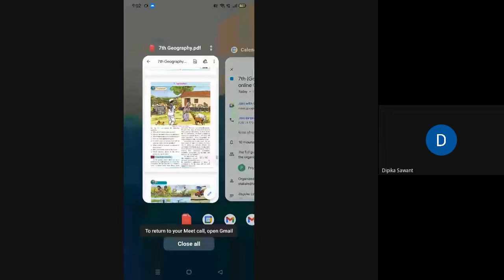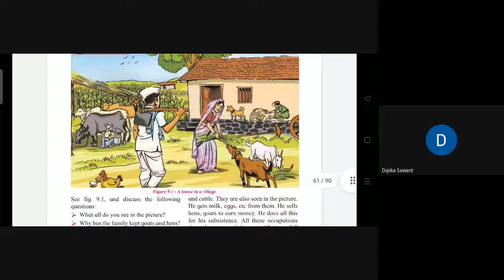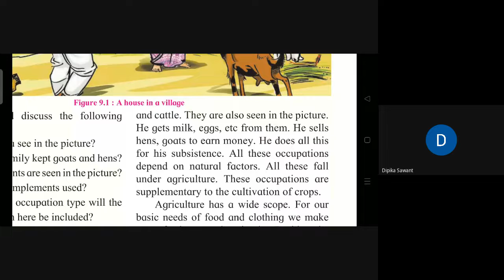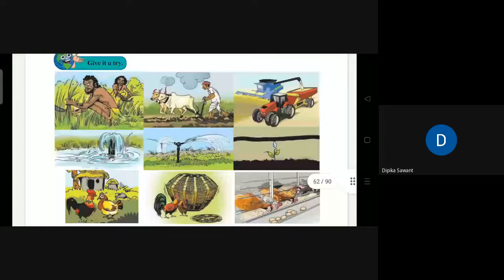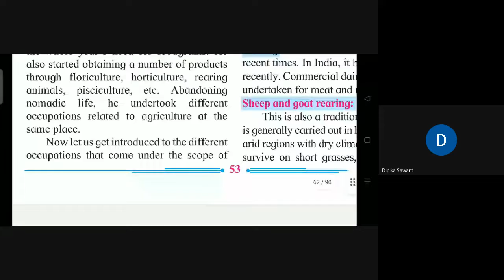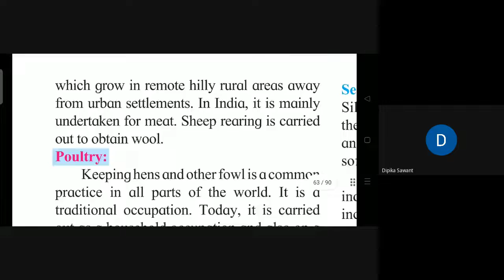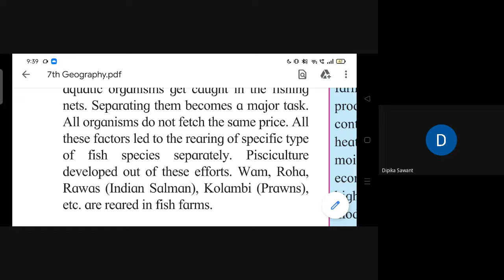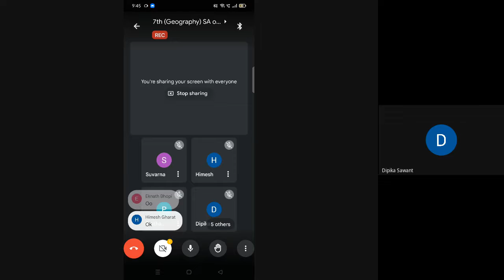L26 7th Geo SA Online Dt 10Dec 2021 8 00PM